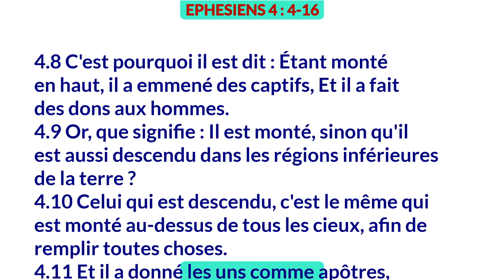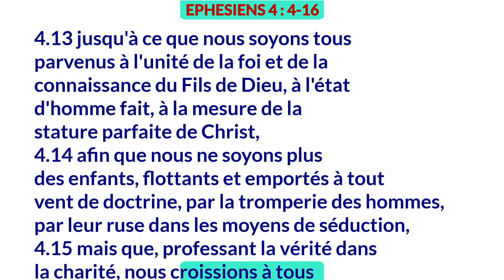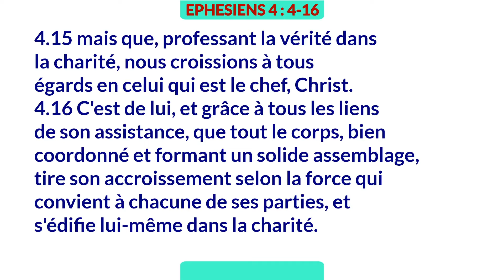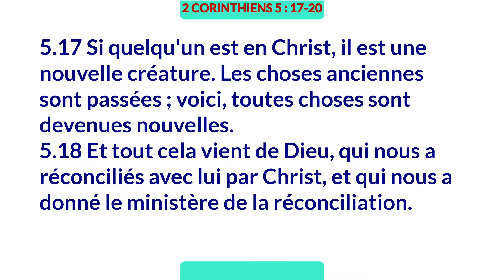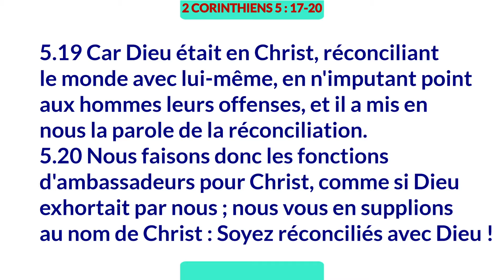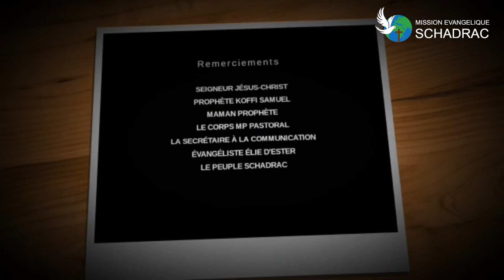LES 5 MINISTÈRES ET LEURS RÔLES. PROPHÈTE KOFFI SAMUEL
LE TEMPS DE LA PAROLE

THÈME: LES CINQ (5) MINISTÈRES ET LEURS RÔLES .
ORATEUR: PROPHÈTE KOFFI SAMUEL

LECTURE : ÉPHÉSIENS 4: 4-16
                 2 CORINTHIENS 5: 17-20